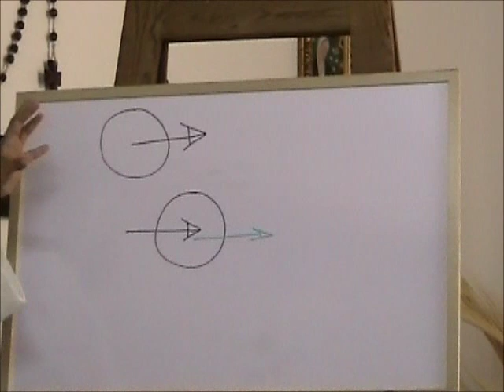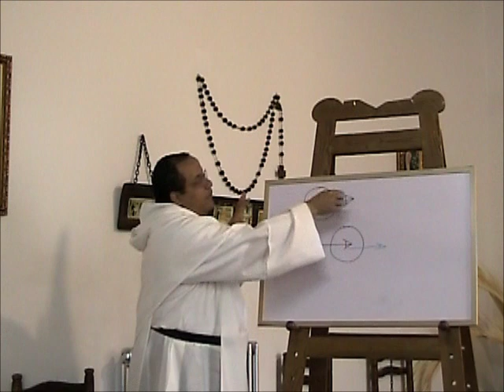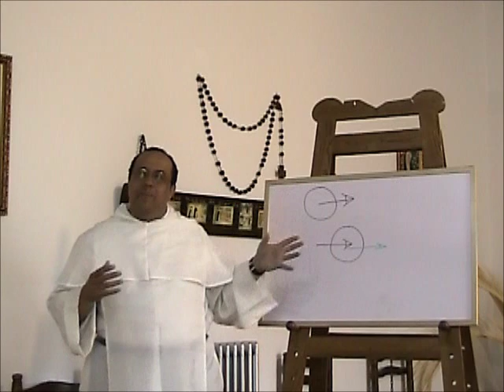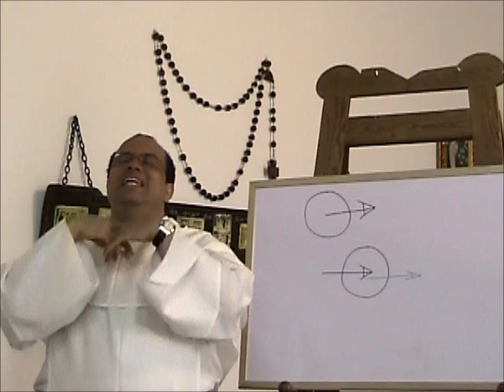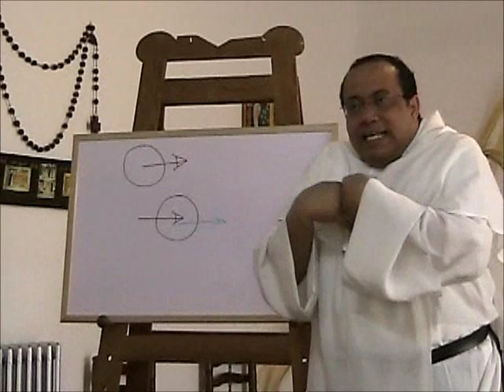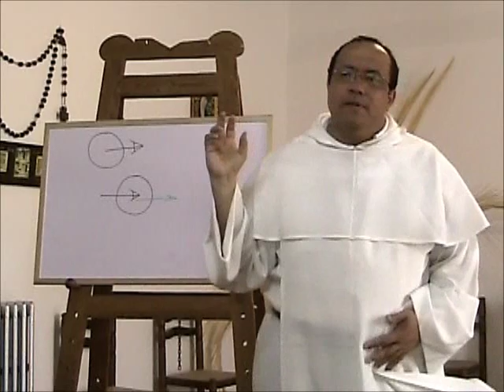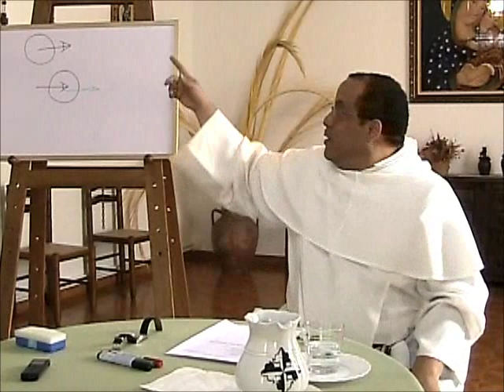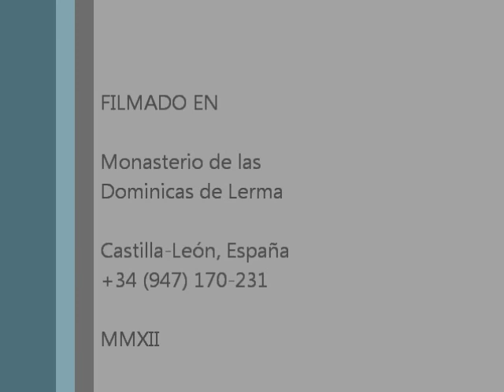Curso sobre la Fe, 2 de 8, La fe como confianza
Curso ofrecido a las Dominicas del Monasterio de Lerma, España, en Junio de 2012, con motivo del Año de la Fe promulgado por el Papa Benedicto XVI. Tema 2.

2. La fe como confianza

 2.1 Descentramiento natural (hijo - padre, discípulo - maestro, paciente - médico)
 2.2 Descentramiento sobrenatural (pueblo - Moisés, rey - profeta, apóstoles - Cristo)
 2.3 Algunos testimonios bíblicos: Abraham, Los Salmos, los Profetas, la Virgen María, los Apóstoles